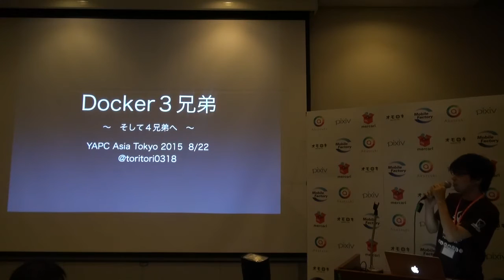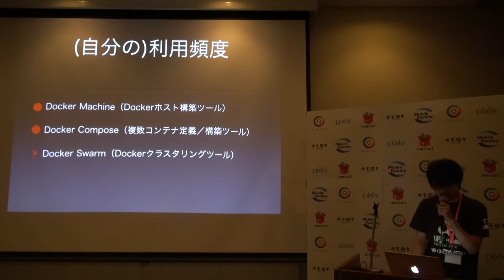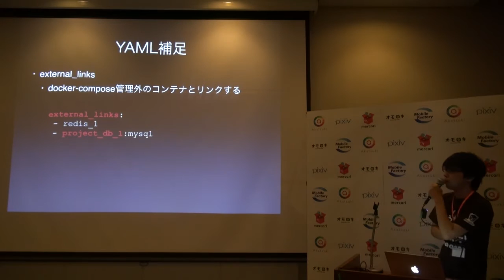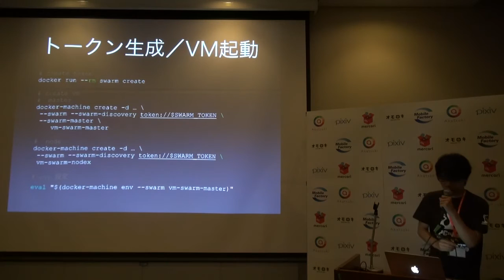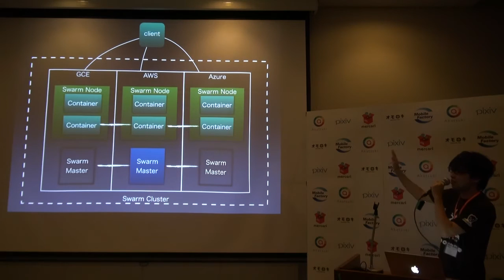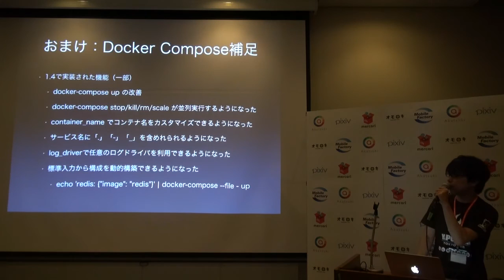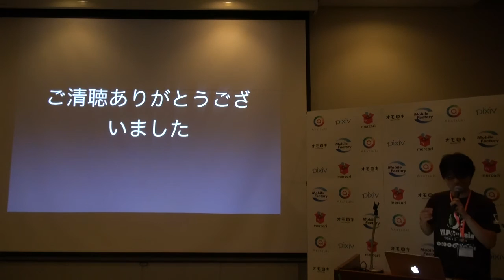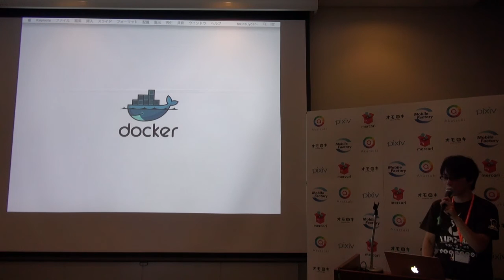Docker３兄弟について /